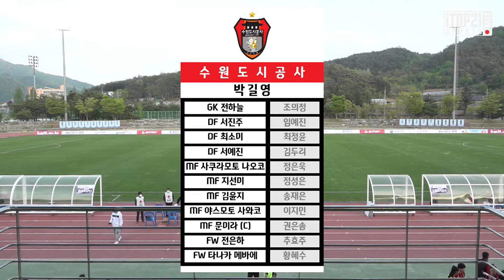HL l 2021 WK 1R(03) l Hwacheon vs Suwon – 2021.4.26 l 화천KSPO vs 수원도시공사 - 하이라이트